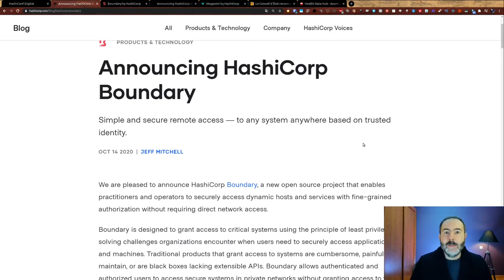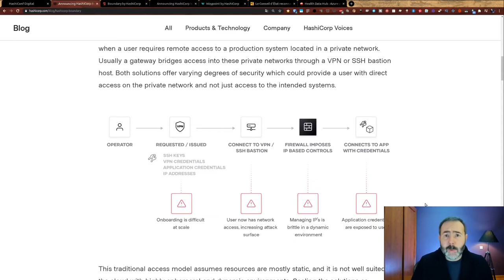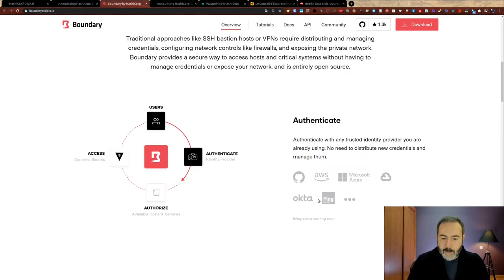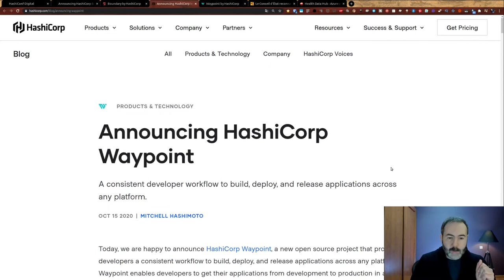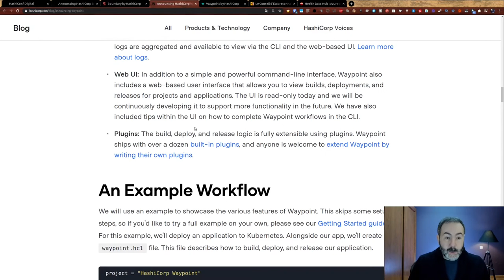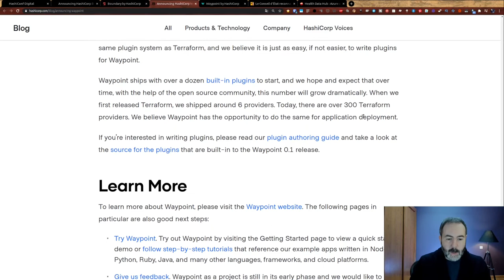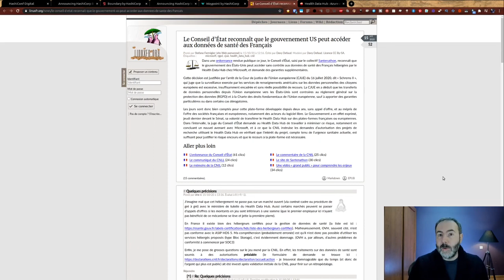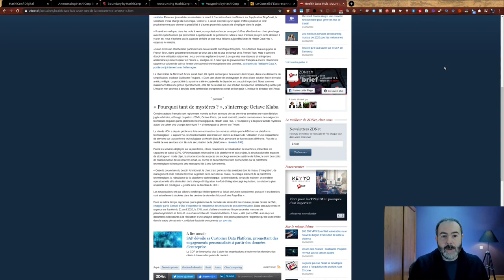🧰 Retour sur la HashiConf Digital LaTrouvailleDuVendredi | 16/10/2020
Quelles sont les annonces à retenir de la conférence en ligne d'HashiCorp ?

00:00 Intro
01:00 Boundary : un SSO en ligne de commande !
08:39 Waypoint : une cli pour les gouverner tous !
14:36 L'avis du Conseil d’État sur le Health Data Hub
16:01  Contactez Lydra pour migrer chez un hébergeur conforme à la RGPD
07:05 Outro

Bonus :
🔗 Le Conseil d’État reconnaît que le gouvernement US peut accéder aux données de santé des Français